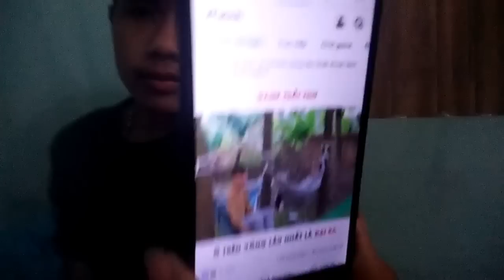CẢNH VẬT XẤU ĐI VÌ TRAI NGHÈO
Xin chào các bạn mình là TRH TV! Chào mừng các bạn đến với kênh của mình. Kênh của mình chủ yếu kể về những câu chuyện xung quanh cuộc sống hằng ngày của mình, từ những bữa ăn, những cái cây, ngọn cỏ, bữa ăn đạm bạc ...